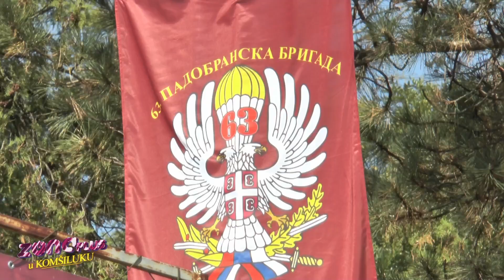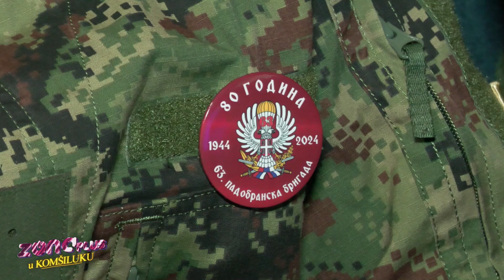ZONA PLUS U KOMSILUKU - 14.10.2024